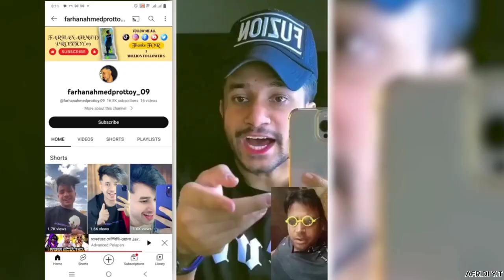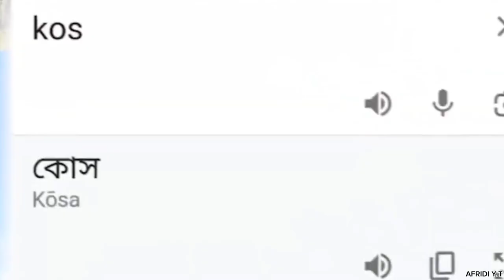লিপস্টিক আফা কে ডলা দিলাম। Voice Of Farhan Roasted 🌝 By I'm Afridi Fom Naijerimo 💥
VIDEO TITLE : লিপস্টিক আফা কে ডলা দিলাম। Voice Of Farhan Roasted 🌝 By I'm Afridi Fom Naijerimo 💥